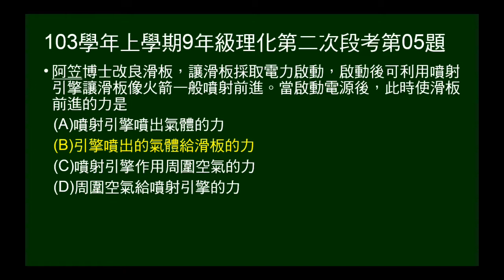103學年上9年級理化二段第05題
103學年上學期九年級理化第二次段考第05題。問如火箭噴射滑板，其動力來源。